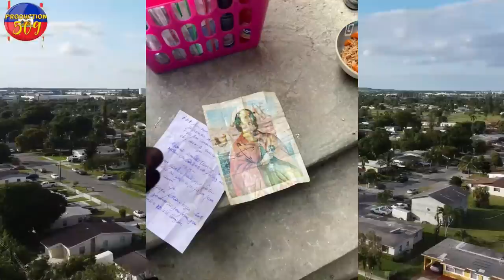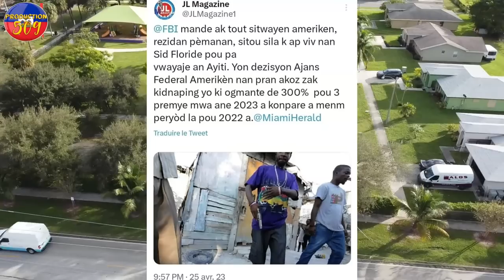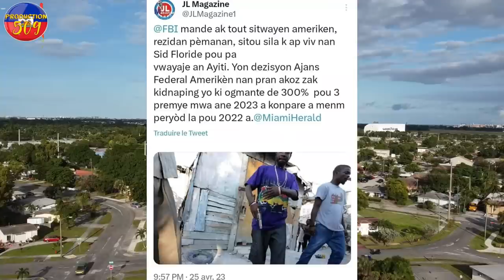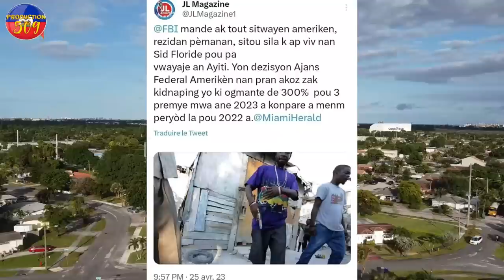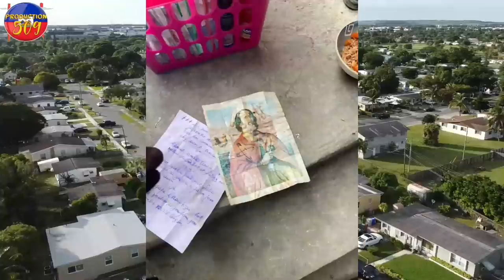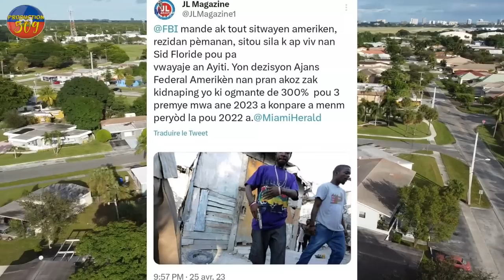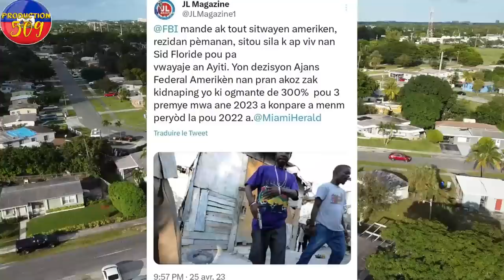ZERO Tolerans Operasyon bwa kale pèp la fenk mare plis bandi la epi yo boule yo IZO Ak MANNO nan gwo